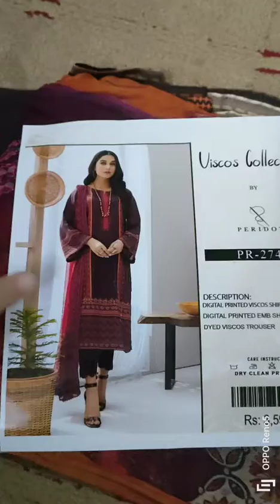viscos by peridot 22.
printed viscos short
printed EMB shiffon dupatta
plain viscos trouser
price 3595